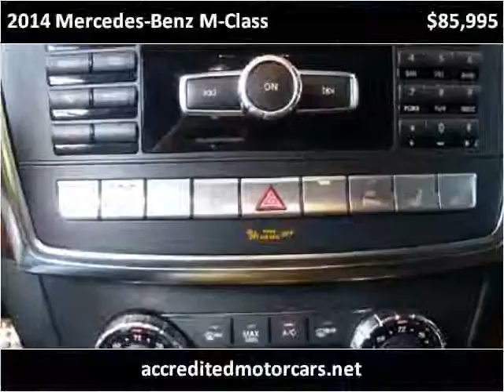2014 Mercedes-Benz M-Class Used Cars Teterboro NJ